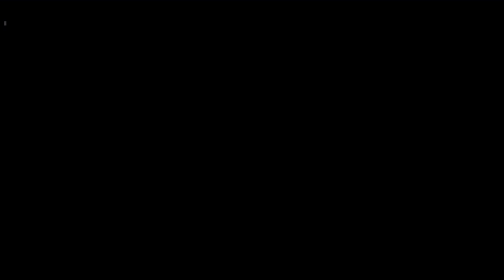For Honor | Xbox Series S Walkthrough - PART 6: Wolves Among Sheep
The Warden leads the siege of the Viking fort at Svengård.

For Honor is a competitive third-person melee fighting game mixing speed, strategy, and team play with visceral close range combat in multiplayer action. Experience the chaos, fury, and brutality of battle where you and your friends cut a bloody trail of carnage as brutal Vikings, deadly Knights, and cold-blooded Samurai.